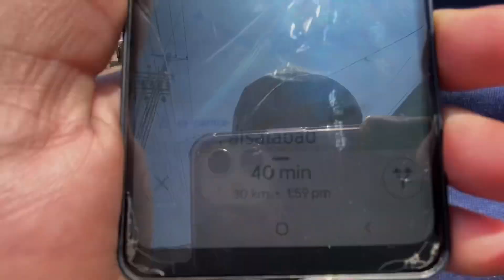Daily vlog 5 || bronko Wapis Agya || bhat tng Kia os ny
Travel with dog
Mza Agya
Bike tour
Pakistan local tour